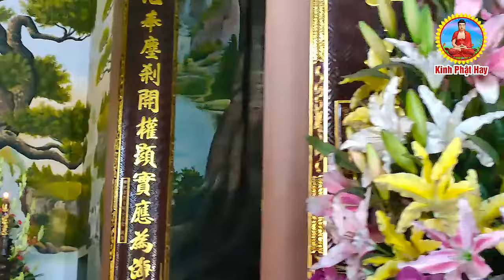Cầu An Mở KINH DƯỢC SƯ 1 Phút Bệnh Nặng Tự Hết Nghiệp Lớn Tự Tan_Rất Linh Nghệm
Kinh Phật Hay là kênh tổng hợp kinh tụng,thuyết pháp phật giáo hay nhất và mới nhất của nhiều Đại Đức, Thượng Tọa với giọng tụng kinh tuyệt hay như TT Thích Trí Thoát, Thích Huệ Duyên, Thích Vạn Mãn, Thích Ân Điền, Thích Minh Nhẫn...vv...Với mong muốn truyền thông phật giáo đến với tất cả mọi người, đồng được thấm nhuần giáo pháp, tuệ căn tăng trưởng, phước huệ trang nghiêm, chúng sanh dị độ, Phật đạo viên thành. Chúc quý vi nghe kinh,pháp thân tâm an lạc .

   🙏🌷🙏🌷🙏Mời quý phật tử và quý vị LIKE và ĐĂNG KÝ đẻ theo dõi các video mới nhất từ Kênh : Kinh Phật Hay !  Nam mô A Di Đà Phật !